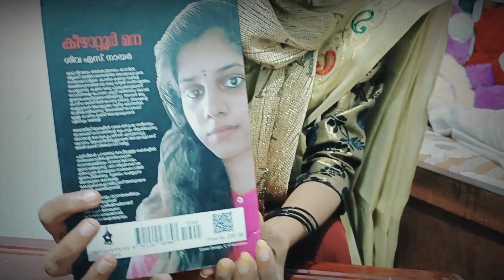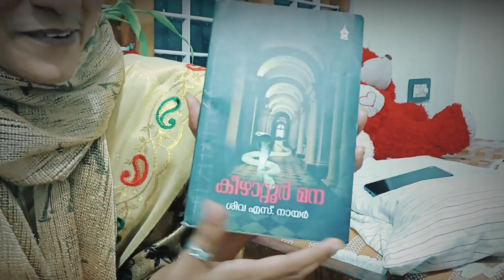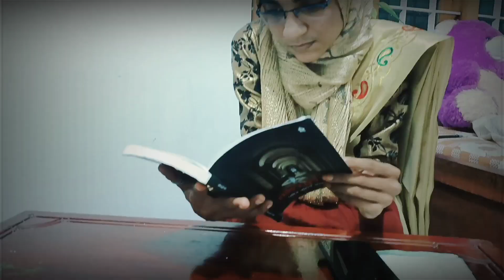ഇതിലെ | ഒന്നാം വയസ്സിന്റെ നിറവിൽ | ചിങ്ങത്തിലെ സമ്മാനം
കിട്ടി കിട്ടി കാത്തിരുന്നത് കൈയ്യിൽ കിട്ടി... വായിക്കാൻ ആകാംക്ഷയോടെ നോക്കിയിരുന്ന ഒരൂ നോവൽ... അങ്ങ് തിരുവനന്തപുരത്ത് നിന്നും എന്റെ കൈയ്യിൽ എത്തി... ഇനി നമുക്ക് കുറച്ച് നേരം ഹൊറർ നോവൽ വായിക്കാം.

പുതുവർഷത്തിൽ പിറന്നാൾ ആഘോഷിക്കുന്ന രണ്ടുപേർ.